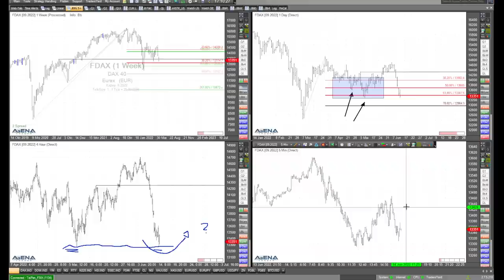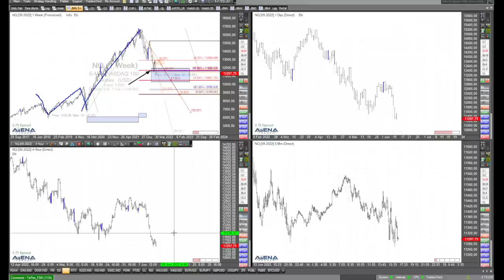Boden im Dax? Vorsicht - genauer Blick auf die Charts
Ist das schon ein Boden im Dax im kurzfristigen Bild? Schauen wir genauer auf die Charts, und das auch bei den US-Indizes.